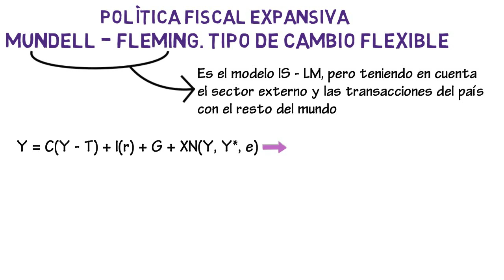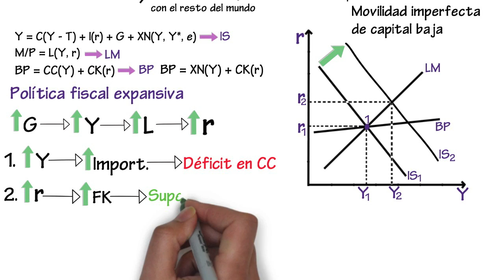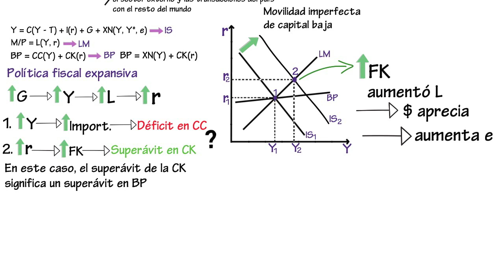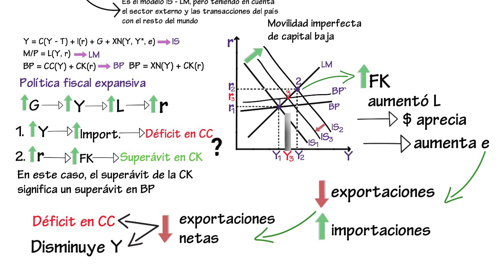Política fiscal expansiva, Mundell Fleming. T. C. Flexible | Cap. 19 - Macroeconomía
En este capítulo vamos a ver cómo funciona la política fiscal expansiva en el modelo Mundell - Fleming con un tipo de cambio flexible y el supuesto de movilidad imperfecta de capital.